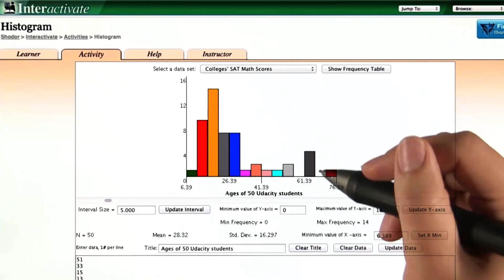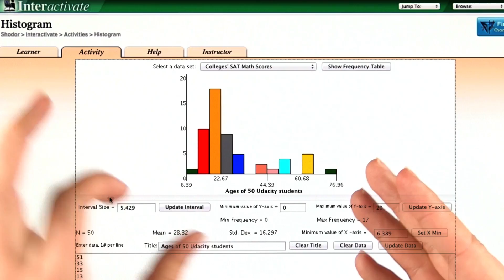不同组距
This video is part of an online course, Intro to Descriptive Statistics.